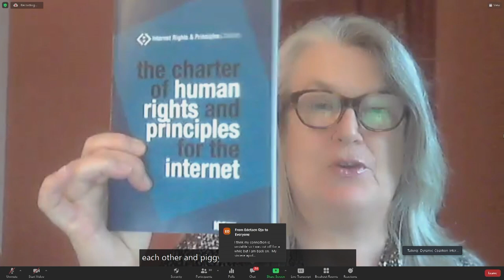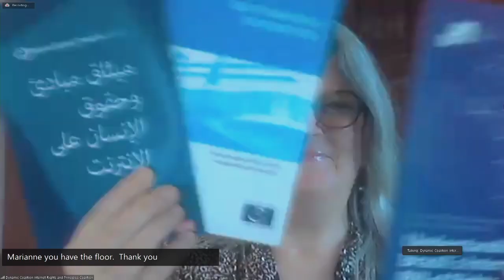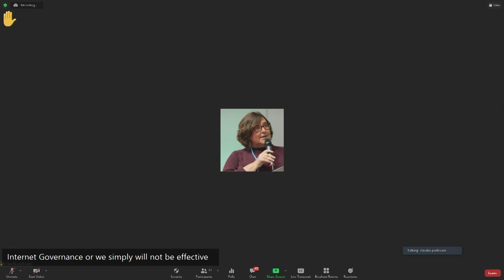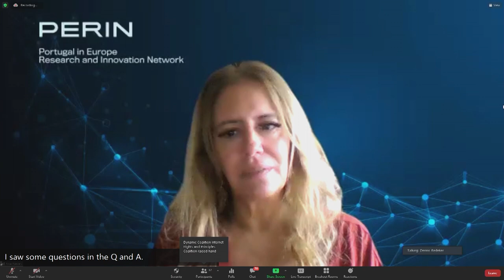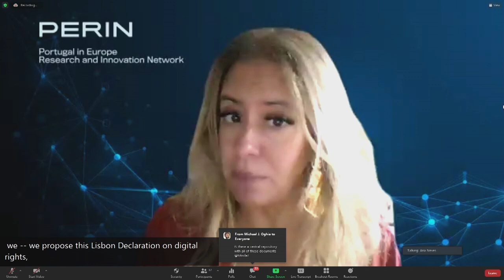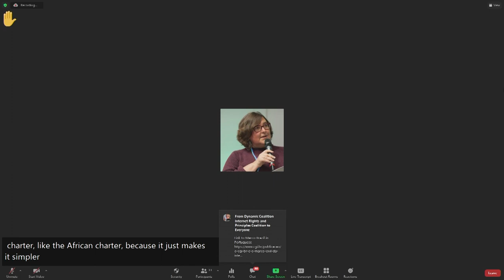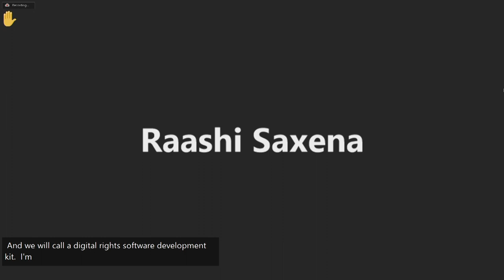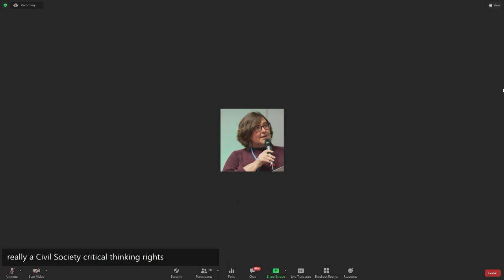IGF2021 - Day 4 - Conference Room 1+2 -WS#167 Digital Human Rights How IGF born guides support...